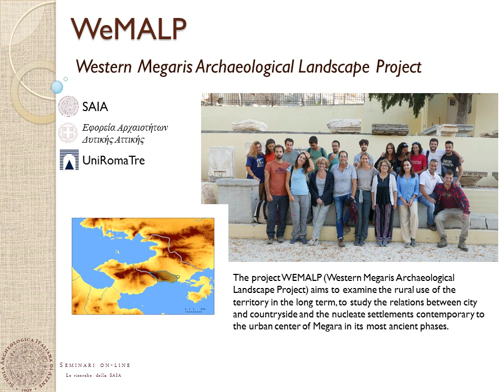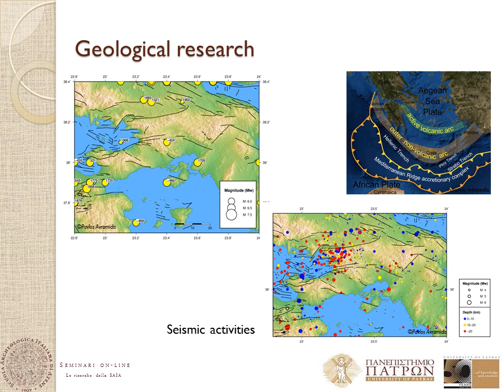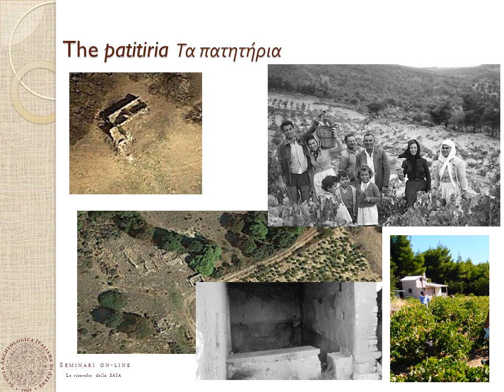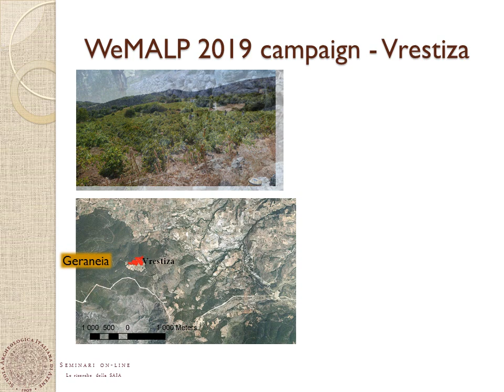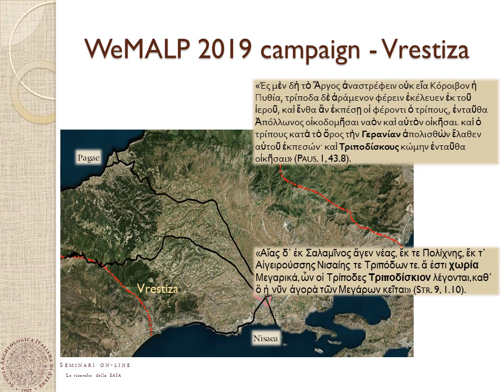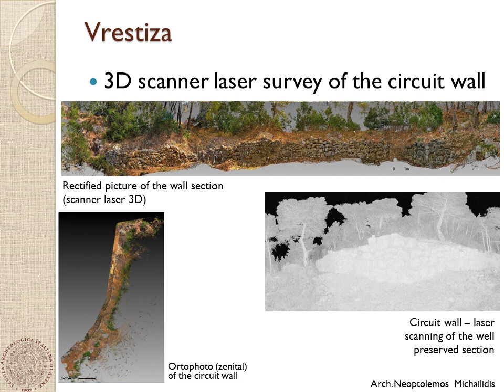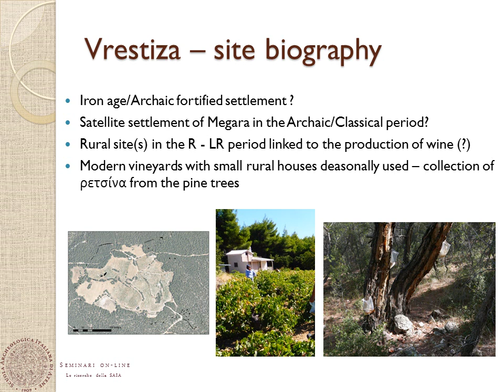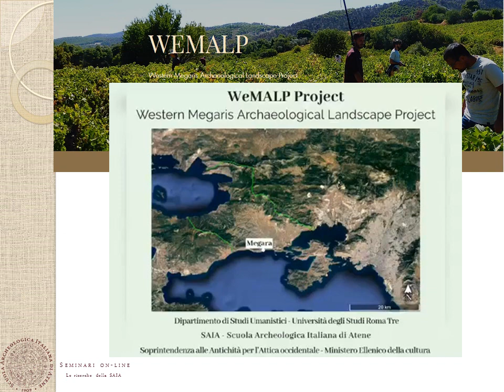Ricerche sul paesaggio antico della Megaride occidentale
Speakers:
Prof. Emeri Farinetti
Missione Archeologica Italiana  a Megara - SAIA
Università degli Studi di Roma Tre

Dr. Panagiota Avgerinou
Ephorate of Antiquities of Western Attica